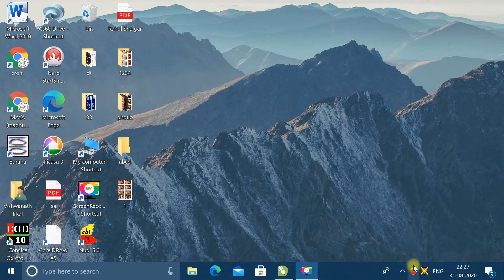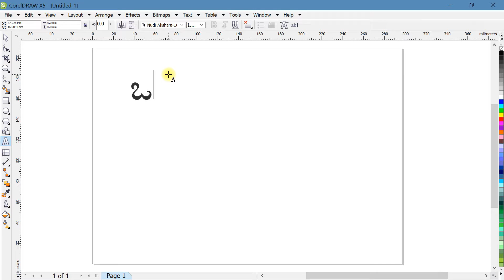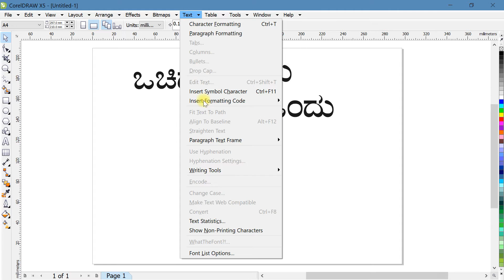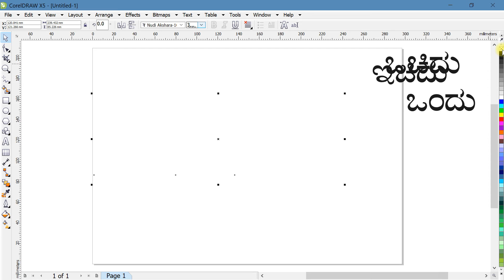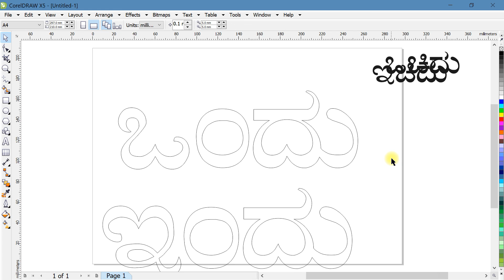Trouble shooting of nudi in coreldraw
Topics Covered :
1.
2.
3.
4.
5.